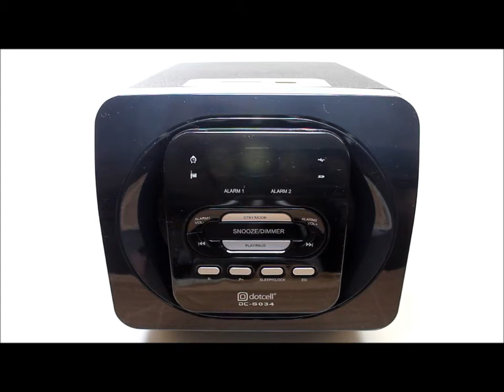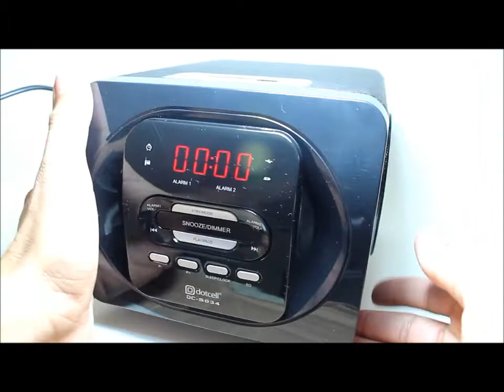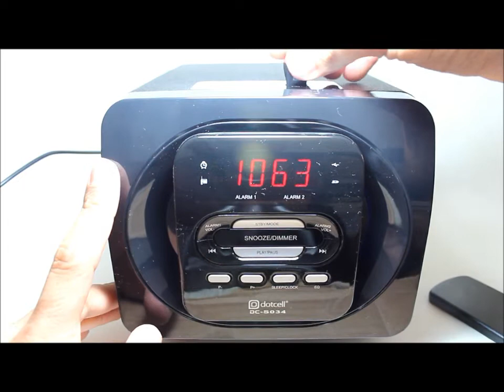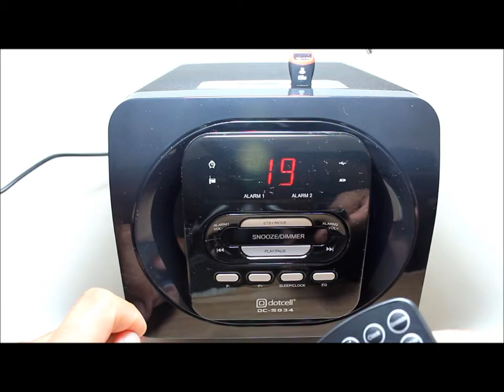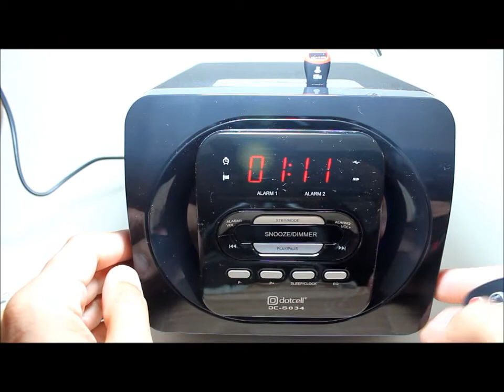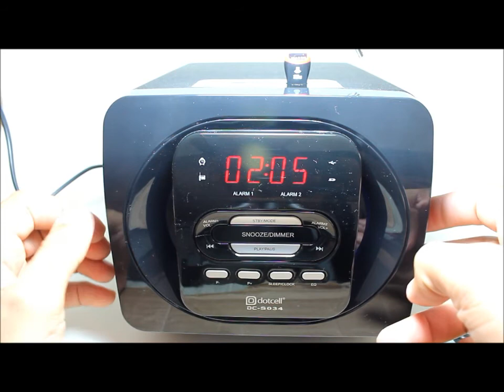Mini System Rádio Relógio Subwoofer Dotcell DC-S034 - 29W RMS - TIOCHICOSHOP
Skype: tiochicoshop